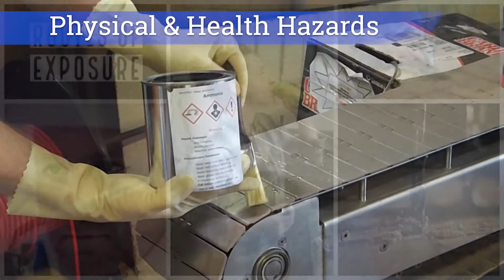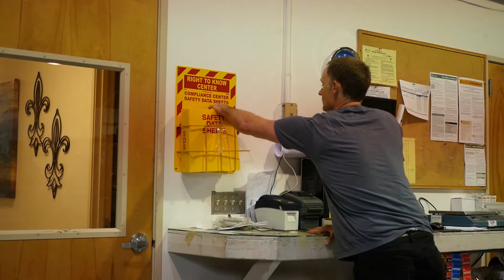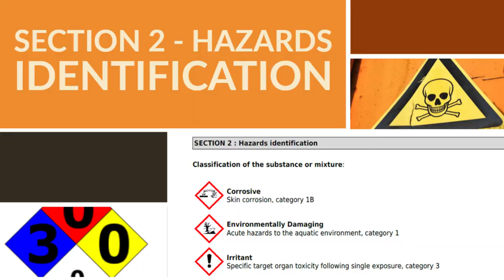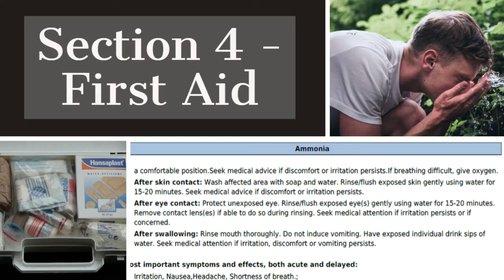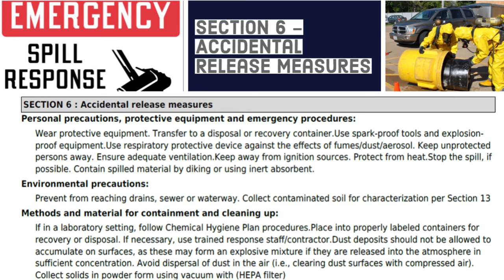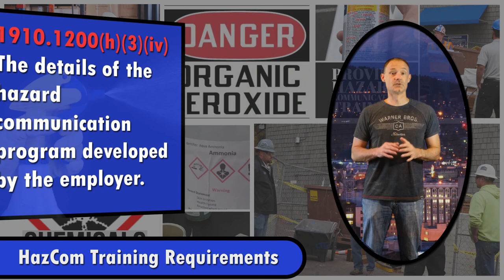Understanding Training Requirements For Hazard Communication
In this video, Jeremy discusses the information and training requirements for Hazard Communication.

0:00 - Introduction
0:30 - Information Requirements
0:35 - Requirements of 29 CFR 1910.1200 - Hazard Communication
1:03 - Operations Where Hazardous Chemicals Are Present
1:30 - Location and Availability of Hazard Communication Program
2:13 - Formal Training Requirements
2:30 - Methods To Detect A Chemical Release
4:23 - Hazards Of Chemicals In The Work Area
5:07 - Chemical Hazard Protection Measures
6:58 - Details of the Company Hazard Communication Program